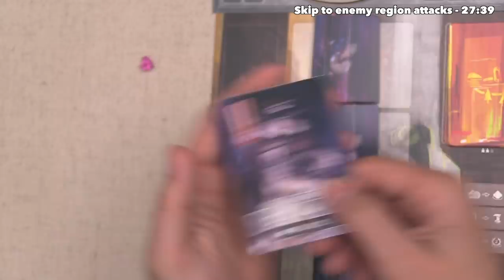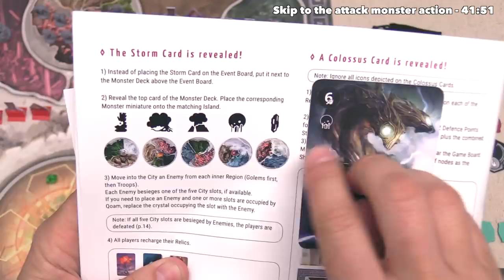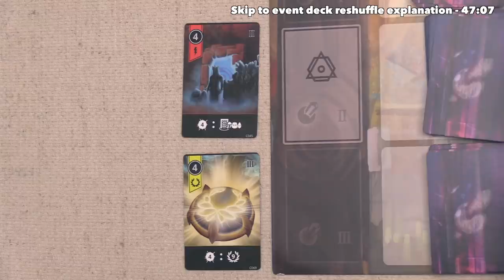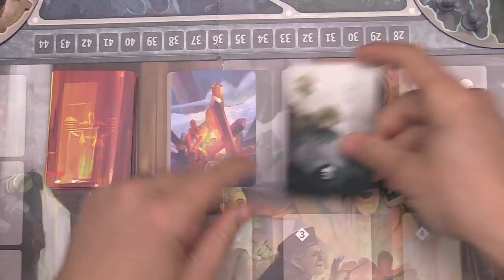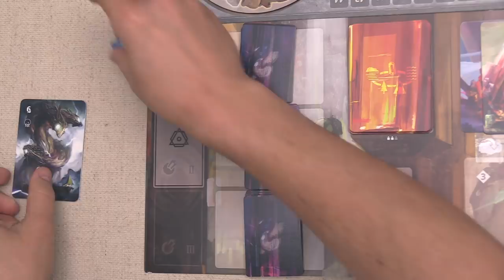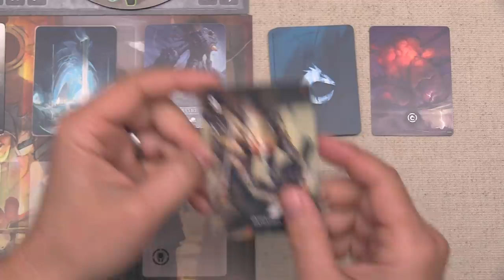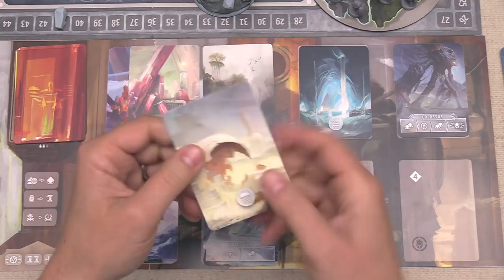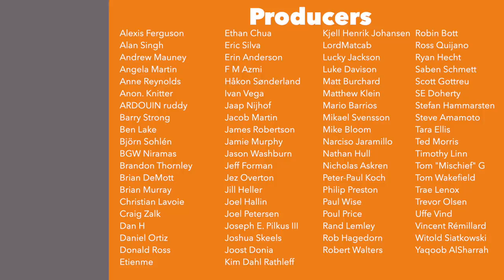Mysthea: The Fall Tutorial & Playthrough - JonGetsGames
Here is my Mysthea: The Fall board game playthrough! Learn more about the game at it's kickstarter

Teaching Timestamps:
Day phase explanation - 2:36
Win & Loss conditions - 3:06
Deposit action explanation - 5:01
Move action 7:24
Investigate colossus action - 14:00
Attack enemies action - 19:06
Eradiction bonus explanation - 21:52
Attack monster action - 41:51

Use relic free action - 8:39
Use machine free action - 5:49

Monster explanation - 9:28
Night phase with colossus activation 10:16
Night phase with region assault - 16:22
Night phase with region invasion - 24:06
Night phase with storm event - 34:54
Event deck reshuffle explanation - 47:07
Enemy region attack explanation - 27:39
Wrap up - 1:34:07